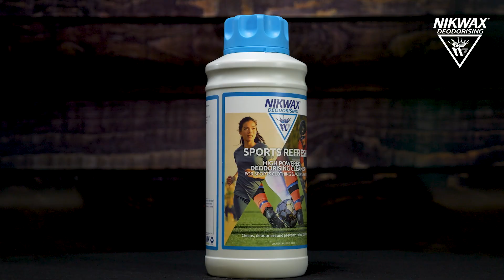How to Use Nikwax Sports Refresh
Nikwax Sports Refresh

Blitz the stink from heavily used sports garments when you use this high-powered deodorising cleaner to eliminate odours and help prevent further build-up in athletic and fitness clothing.

Activewear is designed to be worn next to the skin, providing comfort by maintaining body temperature and controlling moisture. The use and build-up of traditional detergents, dirt, cosmetics and sweat will inhibit these properties. Sports Refresh will restore that shop-fresh feeling on activewear while enhancing fabric wicking.

All Nikwax packaging is made from 100% recycled plastic and can be recycled again.

IMPORTANT: Do not use on waterproof clothing. Do not use with fabric softener. Shake bottle before use. Use undiluted Sports Refresh to treat stubborn stains before washing.

Front Loading Machine Wash:

1. Use 50ml
2. Wash according to the garment care label

Top Loading Machine Wash:

1. After the machine has filled, add 100ml for low water level, or 150ml for medium water level.
2. Wash according to the garment care label

Hand Wash (use gloves)

1. Immerse item(s) in warm water in a laundry tub or sink.
2. Use 25ml.
3. Rinse 3 times in clean water

Drying

1. Air dry or tumble dry on a low setting if the care label allows